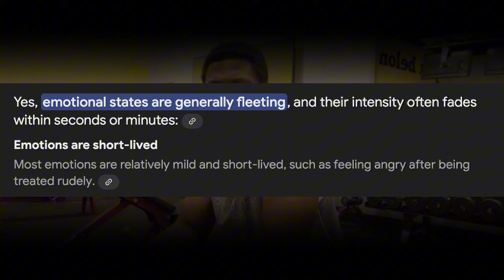The Truth About weight Loss And Your Emotions!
From workout vlogs to setting up your routine, videos will be dropped weekly to help you build consistency in your life and get back in shape so you can stay in shape.

If you ever need help

Here’s a free workout and nutrition plan and access to my newsletter where I drop weekly email on how you can get better with your progress

Hope it helps i’ve laid out everything you need, from sets and reps, especially for beginners.

Join my free community to get access to me and my squad.

We’re always here to answer your questions and give you the tips you need to succeed.